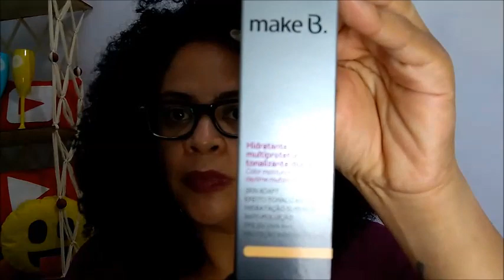Minha experiência com Vitacid- Por que parei o tratamento?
Olá amores tudo bem? Espero que sim, hoje venho explicar um pouco o porque parei de usar o Vitacid. Assistam o vídeo até o final se der amores pois indico nele um ótimo protetor solar, beijos até o próximo vídeo fiquem com Deus! Confiram tb os outros vídeos de minha experiência com o Adapaleno no e quando comecei com Vitacid. Segue os linkes: